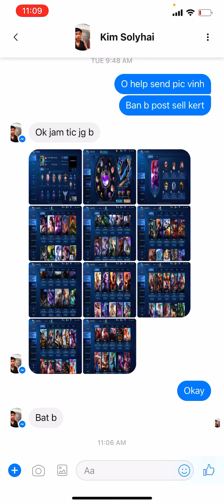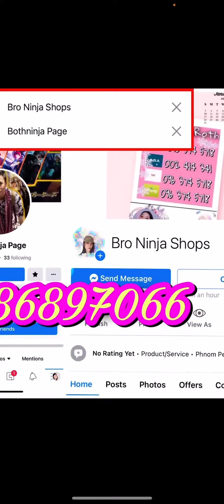MlBB-❌លក់ហើយ 40$ /M1101. ChouK. fraco jit legend